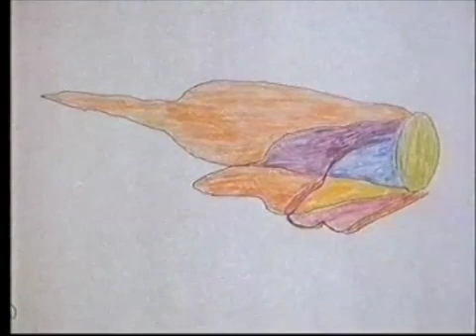Video Maths - Shadows - Part 1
ATV / Central TV maths programme with commentary by Fred Harris